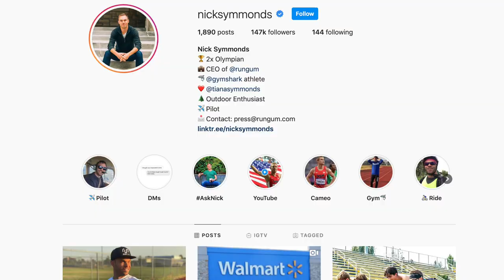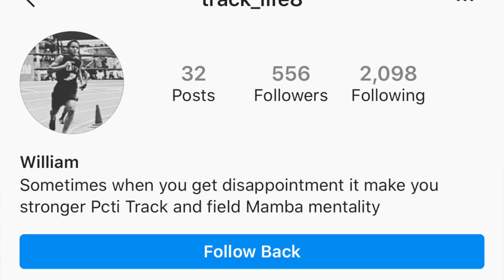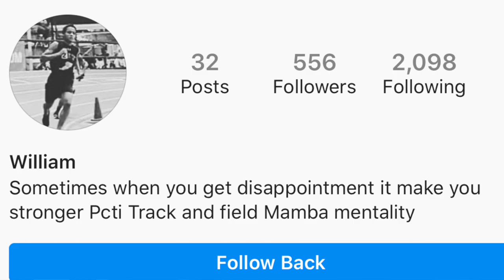How To Choose the PERFECT Shoes for YOU!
A good pair of shoes are more than just rubber, fabric, and laces. A good pair of shoes can be OPPORTUNITY!! That's why I have partnered with Running Warehouse to give away a pair of shoes every week for the next six weeks.
I'll pick one winner randomly from my list of followers over on IG each Tuesday.

If you need a new pair of running shoes now, check out the great deals Running Warehouse currently has!

Full Rules Here:
To enter for a chance to win, follow me @nicksymmonds, and @runningwarehouse on Instagram.
Giveaway opens every Tuesday at noon PT and closes the following Tuesday at 6:00 AM PT. Winners will be announced on Nick Symmonds Too and contacted via Direct Message on Instagram.The winner must respond within 24 hours. Prize provided by Running Warehouse. Retail value of the prize between approximately $150 (value may vary).To participate an entrant must follow the guidelines found on giveaway post. All qualified entries will be deemed valid entries. The winner will be selected at random. No purchase is necessary to enter this contest.The selected winner(s) will have 24 hours to respond before alternate winner(s) will be selected. The alternate winner(s) will be notified in the same manner and will have the same amount of time to respond. Entrants must be 18 years of age or older to win and located within the United States for delivery. Void where prohibited.The contest is open to everyone with the exception of employees of Sports Warehouse, Inc., Running Warehouse, LLC, Gold Medal, INC and their families, agents, and representatives.All taxes relative to the prize package are the sole responsibility of the winner. No prize substitutions, assignments or transfers. No cash equivalents.Returns & Exchanges: Returns for size changes are subject to availability and must be within two weeks of receiving product. No returns for refund are allowed. No returns for color exchanges. Giveaway shoes cannot be exchanged for an alternative model.By participating, you grant permission to Running Warehouse and Run Gum to share and use your name and any content submitted within your entry. Entrants are providing information to Sports Warehouse, Inc. and Running Warehouse, LLC, and Gold Medal, INC. By participating, all entrants acknowledge and agree that they have entered the contest of their own free will, that the full rules and details of the contest have been made available to them in writing and they therefore understand and agree that neither Sports Warehouse, Inc./Running Warehouse, LLC, nor their agents, affiliates, sponsors, representatives or employees have any liability with respect to any damages out of acceptance and use of a prize. By entering this promotion, participants agree to be bound by these rules.